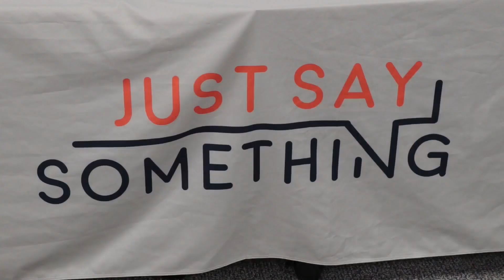May 2023 Caring for the Carolinas Award